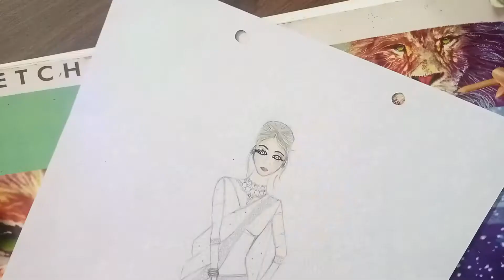How to draw beautiful indian saree dress drawing..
Hi, welcome to my channel!Here you can learn how to make fantastic fashion illustrations.in this video you will see how to make fashion illustrations with pastels and professional markers.put like if you liked the video and subscribe to the channel!If you activate the bell you will receive a notification whenever a vidro of minde is released!If you don't want to miss all my dail fashion sketchs follow me on social network..